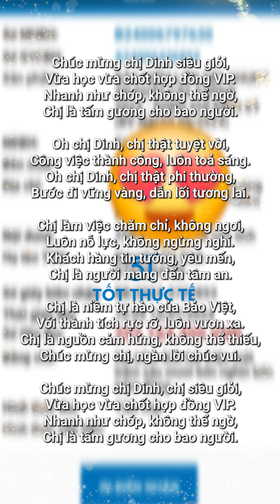Chúc mừng chị Dinh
Verse 1:
Chúc mừng chị Dinh siêu giỏi,
Vừa học vừa chốt hợp đồng VIP.
Nhanh như chớp, không thể ngờ,
Chị là tấm gương cho bao người.

Chorus:
Oh chị Dinh, chị thật tuyệt vời,
Công việc thành công, luôn toả sáng.
Oh chị Dinh, chị thật phi thường,
Bước đi vững vàng, dẫn lối tương lai.

Verse 2:
Chị làm việc chăm chỉ, không ngơi,
Luôn nỗ lực, không ngừng nghỉ.
Khách hàng tin tưởng, yêu mến,
Chị là người mang đến tâm an.

Bridge:
Chị là niềm tự hào của Bảo Việt,
Với thành tích rực rỡ, luôn vươn xa.
Chị là nguồn cảm hứng, không thể thiếu,
Chúc mừng chị, ngàn lời chúc vui.

Outro:
Chúc mừng chị Dinh, chị siêu giỏi,

HLV Thạch Long
▶ Người VN đầu tiên có sách Bestseller trên Amazon Mỹ.
▶ Người VN đầu tiên & duy nhất xuất bản sách in BHNT Tiếng Việt tại Mỹ & toàn cầu (Tính đến thời điểm post video này).
Đăng Kí & bấm Chuông 🔔 để theo dõi những video mới nhất nhé!
Ⓕ Follow 'HLV Thạch Long'
© Bản quyền thuộc về HLV Thạch Long ☞ Vui lòng không re-up.
© Copyright by HLV Thach Long  Channel ☞ Do not Reup.